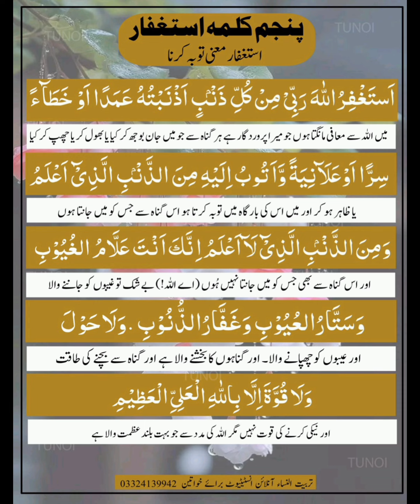5 Kalmah Istighfaar 🕋 Voice:Jawairiya Saqib 🌴 Sayam Khan 💖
5 Kalmah Istighfaar 🕋 Voice:Jawairiya Saqib 🌴 Sayam Khan 💖